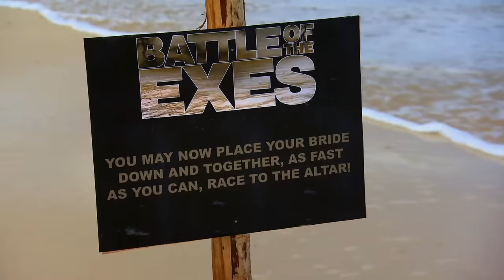The Best of CT & Diem | The Challenge: Final Reckoning | MTV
Relive some of the best CT and Diem moments from “The Challenge” history.

Dirty 30 sparked the chaos, Vendettas burned everything to the ground, and Final Reckoning will mold the ashes into a new Challenge. This is it: the third chapter, which will end the epic saga that pushes our competitors to face the consequences of their actions. All their recent betrayals, backstabbing and wrongdoings will come to a head, and they must find a way to work together with their foes. Will they be able to put aside their issues and settle their scores to take home the crown and win $1 million?